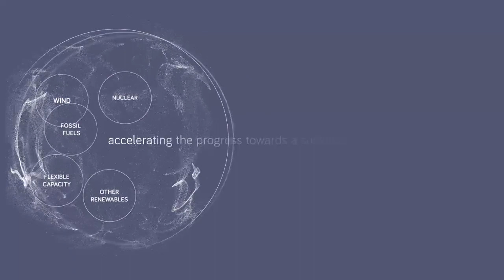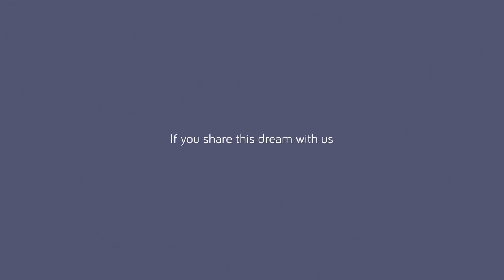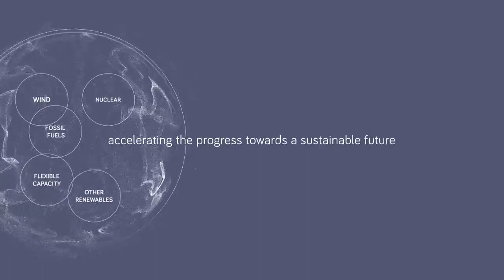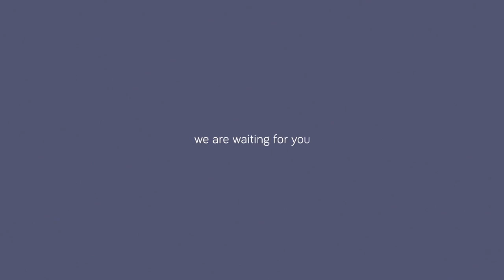Kick-Off Visionary Panel Discussion of SolarFUTURE.today campaign moderated by Jigar Shah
Kick-Off Visionary Panel Discussion of SolarFUTURE.today campaign moderated by Jigar Shah, Solar Pioneer; Founder SunEdison; 1st CEO Carbon War Room; Creating Climate Wealth
Panelists:
Tony Seba, Lecturer in entrepreneurship, disruption and clean energy, Stanford University
Chip Comins, Chairman and CEO at The American Renewable Energy Institute (AREI, Inc.)
Dean Solon, President & CEO, Shoals Technologies
Arturo Herrero, CSO & Head of Emerging Markets, JinkoSolar
Alex Levran, Senior VP and General Manager, Power Conversion, Global Product Group Solar, ABB
Robert Benedict, VP America RECOM, Author of the History of Solar on examiner.com